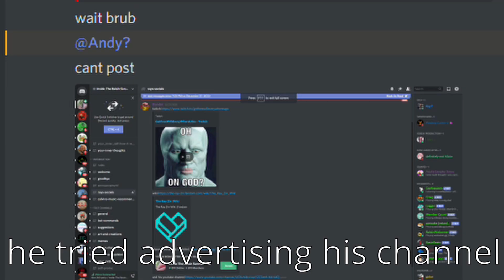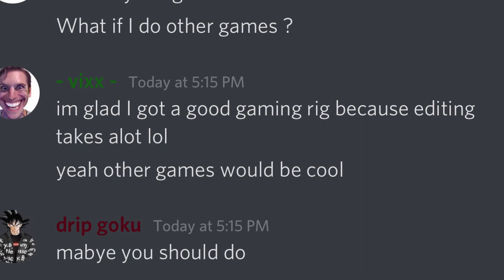Dont take advantage of me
basically someone tried to leech off me to get famous. I guess I accepted his help, he thought he deserved the highest rank. dude was just using me.

yes I know I spelt leech wrong